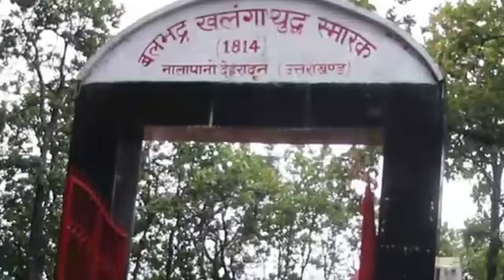ग्रेटर नेपालबारे यस्तो रहस्य बाहिरियो अब के होला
I would like to say hello and warm welcome to all of my friends watching Greater Nepal TV.
 2
 If you like our videos, don't forget to subscribe to the LIKE COMMENT and our official youtube📱 channel Greater Nepal TV, and if you would like to let us know, then please share with others.

 2

 Because this channel is a channel for all of us, we hope that you will always add more to this channel.

 We have been demanding Greater Nepal for a long time since the whole of East Tista to West Sutlej.  .

  However, in accordance with Article 8 of the Nepal India Treaty of 1950 and Section 8 of the then East India Company, there was talk of returning the same land to Nepal, but due to the help of the Government of Nepal, we could not get it back.  2

 Jai Desai Jai Greater Nepal